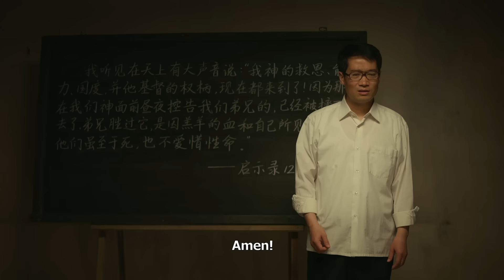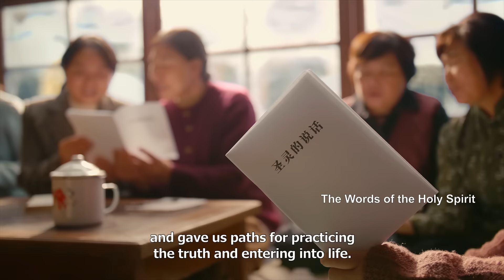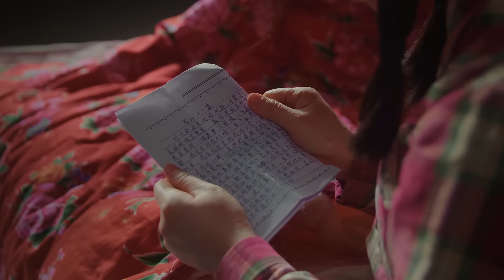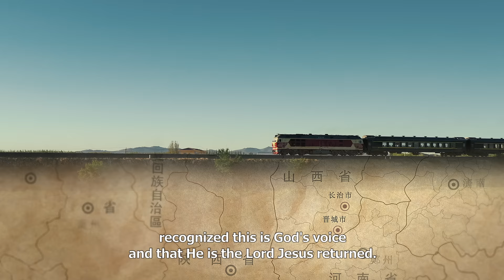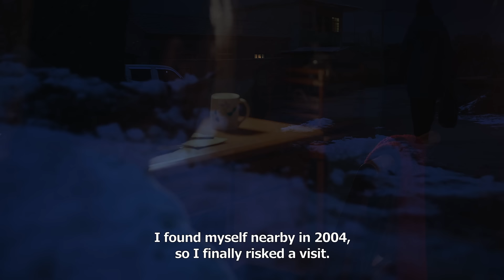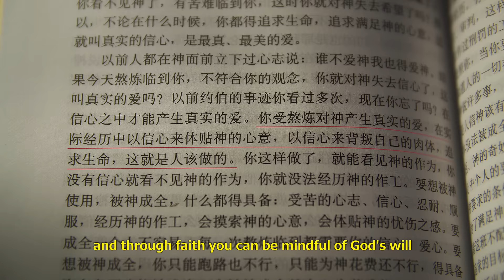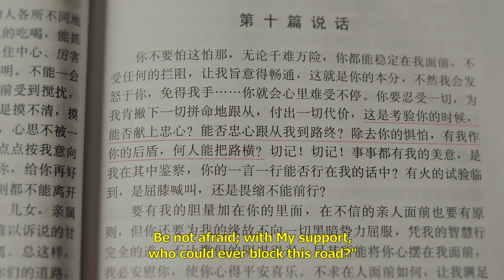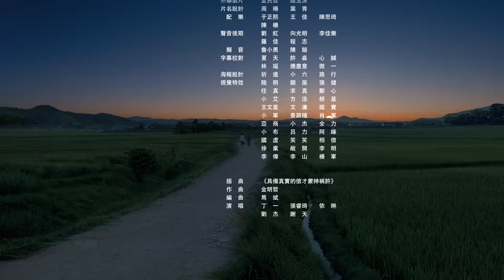Christian Movie | "Branded" | 28 Years of Bloody, Heart-rending Persecution by the CCP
When encountering difficulties or adversities, how can we increase our faith in God? Please get in touch with us via WhatsApp.

Li Chenxi has attended gatherings and read the Bible with her parents since she was little. In 1988 at just 13 years old, she's arrested while attending a gathering, then locked up in a small, dark room for one day and two nights. From then on, the CCP never stops persecuting her. She's once again arrested by the police at 17 for sending books of God's words to other brothers and sisters in the church. In an effort to force her to reveal the source of the books, the police brutally beat her father right in front of her, and parade her through the streets labeled as a "political prisoner." In 1996, the police come to arrest Li Chenxi once again. She has no choice but to flee her hometown and begin the life of a fugitive. The CCP police's frequent harassment and intimidation leaves her entire family living in a constant state of terror. Unable to withstand the long-term stress and fear, her mother has a mental breakdown, and her father, who already suffered from health problems, sees his condition deteriorate even further because of the police's brutal beating. A once-happy family is thus torn apart. While on the run, Li Chenxi joins brothers and sisters in spreading the gospel all over the country. They suffer under the CCP's reign of terror, suppressed and arrested time and time again. Some brothers and sisters are arrested and then savagely tortured. Some are beaten to death, and some are given prison sentences of more than 10 years. In late 2012, Li Chenxi is arrested once again while sharing the gospel and undergoes four long months of interrogations, attempts to extort confessions, and brainwashing.